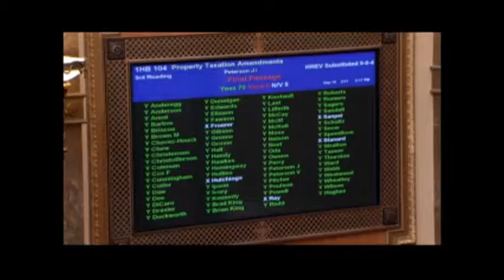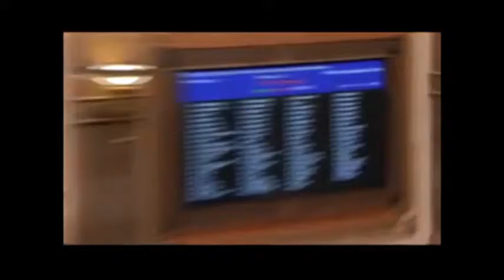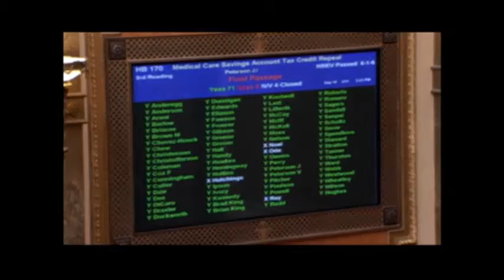Rep Jeremy Peterson 2016 General Session HB104 HB162 HB170